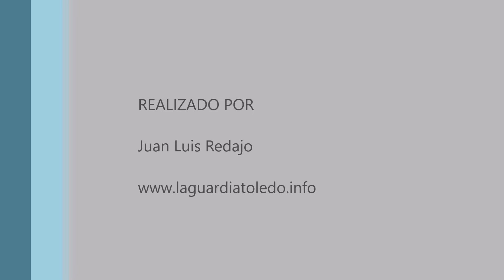Timelapse x4 de la salida del sol a 17 Kms en línea recta de la Iglesia de La Guardia 3-4-2022